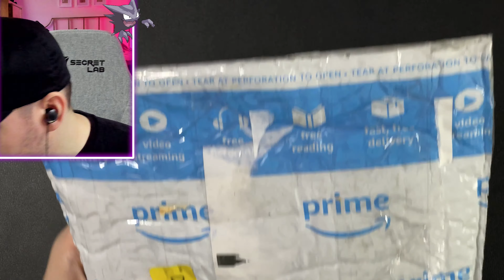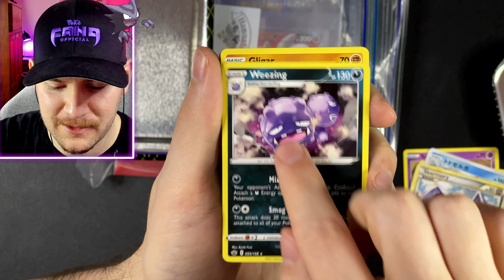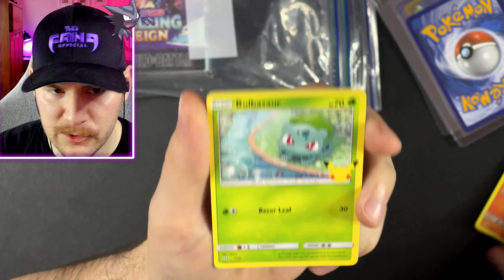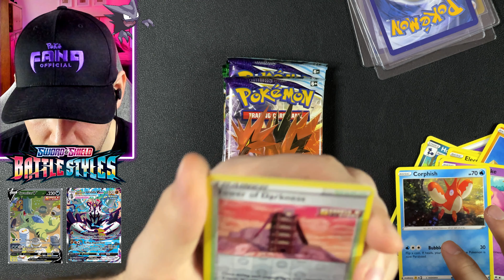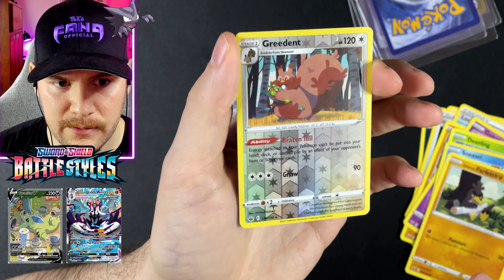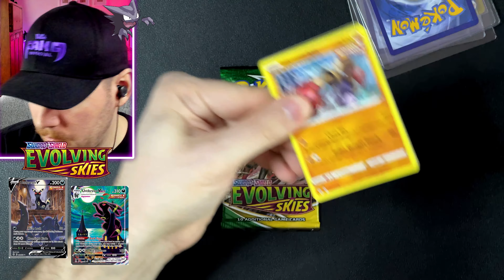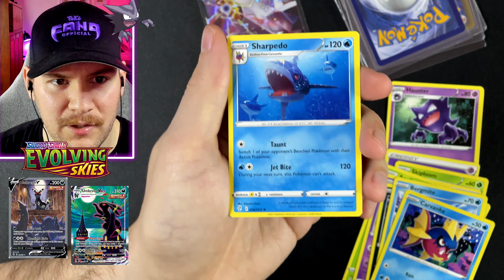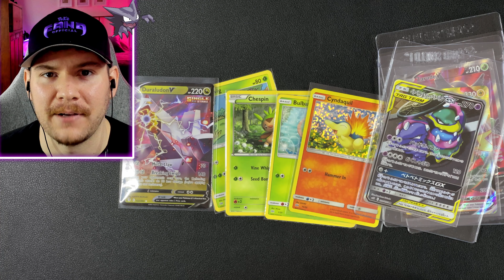A YouTuber sent me Pokemon Cards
Opening a Mystery Box for my Birthday 🥳

Here's where I get my Pokemon Cards!

CHECK THESE NEW VIDEOS OUT!

🎬 My Equipment 🎬

Favorite Fitted Sleeves
Favorite Penny Sleeves
Card Savers
Best Master Set Binders
Best Small Set Celebrations Binder
Bulk Storage

Face Camera
Card Camera
Card Camera Lighting (3)
Audio Interface
XLR Cables
Tiny Mic Stand

Mac Editing Computer
Wireless Keyboard
Wireless Mouse

🤝Whatnot Sellers That I Personally Trust 🤝

RocketCityCards
TeamRocketsVault
BreakingBangers
DonDiegoTrading
Tr3yJayGaming
RyansCardhouse
TheOldeCardShoppe
GoingTwice
CardsByChris

🏬 Where I Buy My Cards 🏬

The  Many Trustworthy Whatnot Sellers (Listed Above)

PokéFang is an individual collector and long-time fan of Pokémon TCG. I am not a shop, box breaker, or retailer. Most of what you see on this channel will be me opening my own personal packs and sharing with you my hits. This is entirely independently funded as of now, so your support means everything to me. Thank you to everyone who has shown love thus far and welcomes me into this community. Follow PokéFang on YouTube for more shorts, pack rips, booster box openings, and chase card hunts! Here are my other social accounts for even more content and giveaways!!!